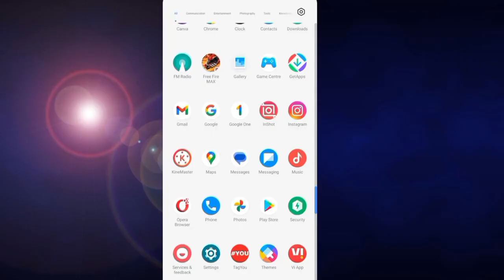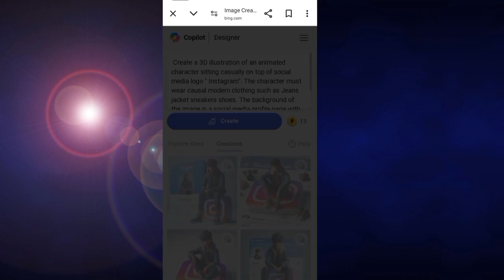how to create 3d ai social media imag || Bing image creator || Microsoft ai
▶ Prompt:

(1) - " Create a 3D illustration of an animated character sitting casually on top of social media logo " Instagram". The character must wear causal modern clothing such as Jeans jacket sneakers shoes. The background of the image is a social media profile page with username "yourname123" and a profile picture that matches animated character. "

(2) - " Create a 3D illustration featuring a realistic 18 year-old boy busy to writing a coding on a chair in front of 3D logo of Snapchat. The character should have green and white pant coat tie,  With sneakers shoes, with glasses, The background of the image should showcase a social media profile page and the username "Deepak Creations" and a matching profile and modify it. "

➡️ Your Queries & Tags for Reference :

ai avatar
photo editing
bing ai
bing
3d photo editing
bing app
3d illustration
3d ai generator

bing ai
bing